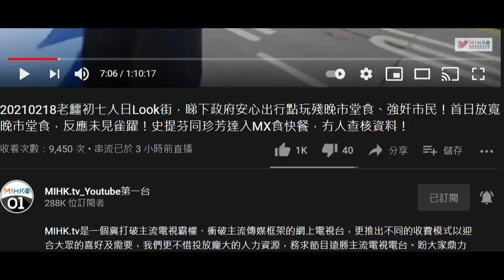20210218 啤梨晚報撚屌馬健賢鳩吹唔知閪人歐陽永權叫歐陽乜乜，又吹閪人做live叫自己做鄭松泰。撚屌個理解能力俾妄想症搞到咁